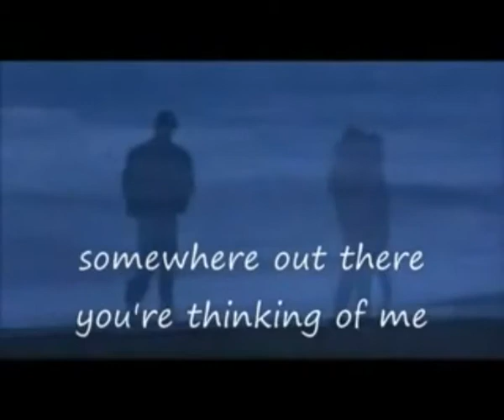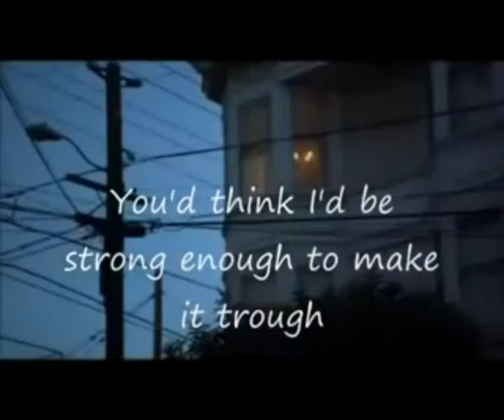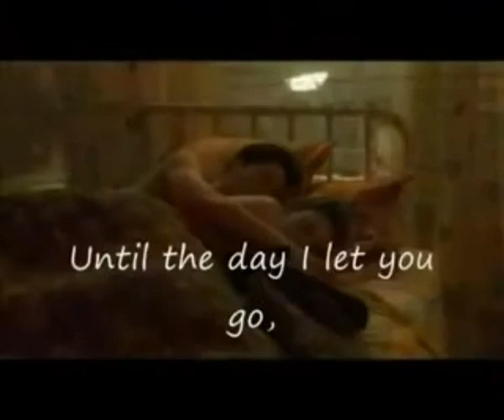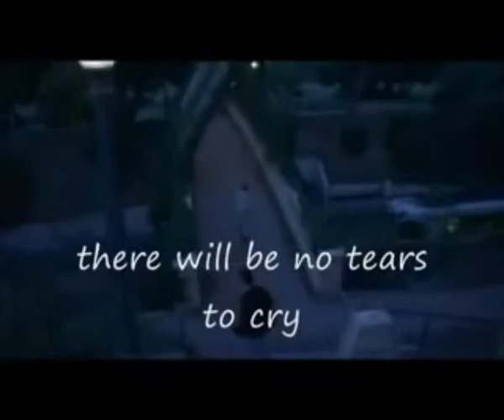Laura Pausini - Its Not Goodbye Sweet November (Lyrics)